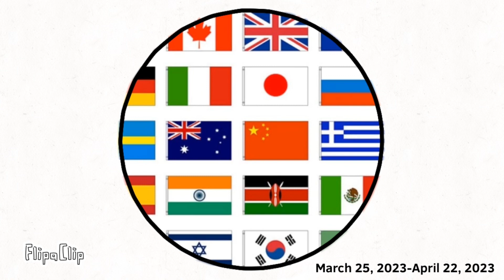History of my profile picture